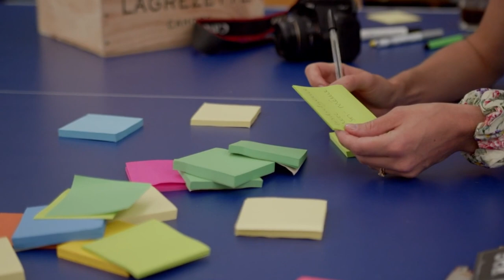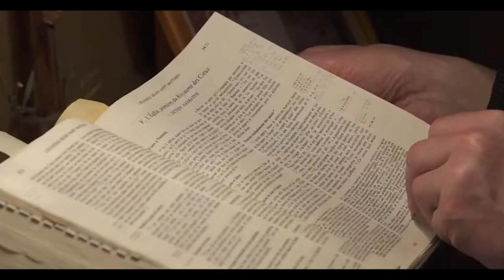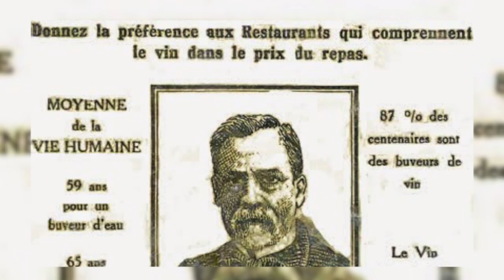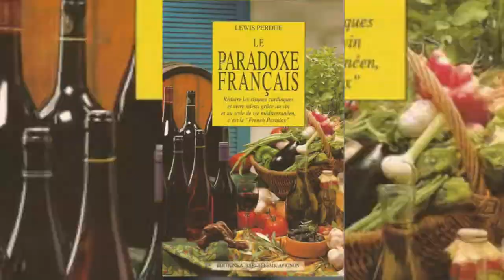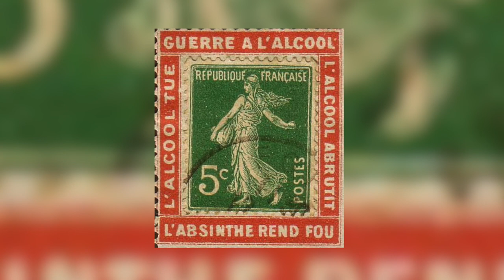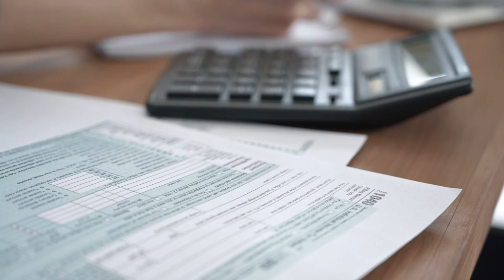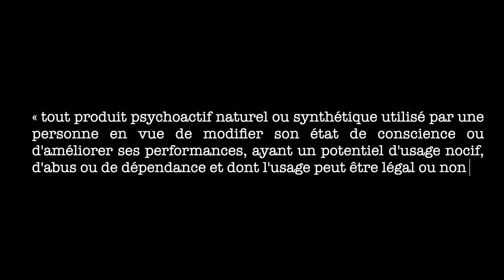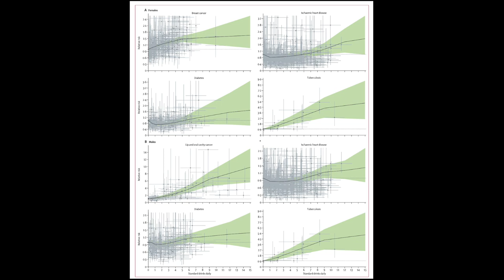CE QU'ON NE VOUS A JAMAIS DIT SUR L'ALCOOL (PARTIE 1)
Dans cette première partie de la vidéo sur l’alcool, on revient sur son histoire, de sa découverte à sa large consommation plus récente.
Retour sur l’alcoolisation des enfants à l’école primaire, la promotion de l’alcool comme médicament ou encore du French paradox qui réhabilitera le vin comme allié santé.

CHAPITRES :

00:00 - 01:40 INTRO
01:40 - 05:45  DÉCOUVERTE ET HISTORIQUE DE L’ALCOOL
05:45 - 09:33  L’ALCOOL COMME MÉDICAMENT
09:33 - 12:15  INTERDICTION DE L’ABSINTHE
12:15 - 15:39  L’ALCOOL À L’ÉCOLE PRIMAIRE
15:39 - 16:07  LA FIN DE L’ÂGE D’OR
16:07 - 17:24  EFFETS
17:24 - 18:50  L’ALCOOL : UNE DROGUE?
18:50 - 21:30 LE FRENCH PARADOX : LE VIN UN ALLIÉ SANTÉ ?
21:30 - 21:56  OUTRO

SOURCES :

Sermondadaz S, L'idée d'une dose d'alcool "inoffensive" serait un mythe, affirme une vaste étude, Science & Avenir, le 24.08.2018

GBD 2016 Alcohol Collaborators, « Alcohol use and burden for 195 countries and territories, 1990–2016: a systematic analysis for the Global Burden of Disease Study 2016 », The Lancet, Elsevier, vol. 392, 2018, p. 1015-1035

Jean-Louis Schlienger, Petite histoire médicale du vin, Médecine des Maladies Métaboliques,Volume 14, Issue 4, 2020, Pages 362-369, ISSN 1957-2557

Fouquet P, M. De Borde M. Le roman de l'alcool.1985 Ed. Seghers

Sournia JC. Histoire de l'alcoolisme. 1986 Flammarion

Captier F. Propositions générales sur la nature du vin et sur son emploi diététique et thérapeutique. Thèse de médecine, soutenue à Montpellier le 30 juillet 1811.

Richard JL. les facteurs de risque coronariens. Le paradoxe français. Arch Mal Coeur Vaiss 1987; 80 (Special No):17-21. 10.

Renaud S, de Lorgeril, M. Wine, alcohol, platelets, and the French paradox for coronary heart disease. Lancet 1992; 339:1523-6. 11.

Di Castelnuovo A, Costanzo S, Bagnardi V, et al. Alcohol dosing and total mortality in men and women: an updated meta-analysis of 34 prospective studies. Arch Intern Med 2006; 166:2437-45.

OFDT, Marc-Antoine Douchet, bilan sur la consommation d'alcool et ses conséquences en France en 2021, Décembre 2022

OFDT, Christophe Palle, Les évolutions récentes de la consommation d’alcool en France et de ses conséquences, décembre 2020

Bonaldi C., Hill C. (2019) La mortalité attribuable à l’alcool en France en 2015. Bulletin Épidémiologique Hebdomadaire, n° 5-6, p. 97-108. Douchet M.-A., N

Santé publique France, dossier thématique publié le 10 juin 2019, quels sont les risques de la consommation d’alcool pour la santé?

Santé publique france, Quelles sont les dispositions réglementaires liées à la consommation d’alcool en France ?, 12 juin 2019

OFDT, Quantité d’alcool mis en vente par habitant âgé de 15 ans et plus depuis 1961 (en litres équivalents d’alcool pur), décembre 2021

Harrison NL, Skelly MJ, Grosserode EK, Lowes DC, Zeric T, Phister S, Salling MC. Effects of acute alcohol on excitability in the CNS. Neuropharmacology, août 2017